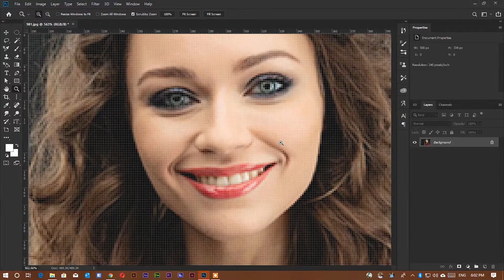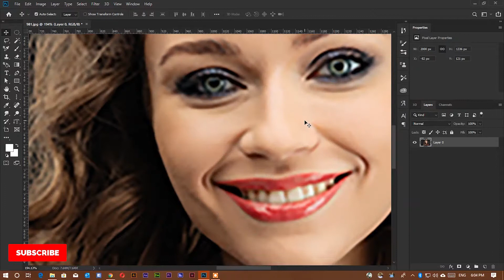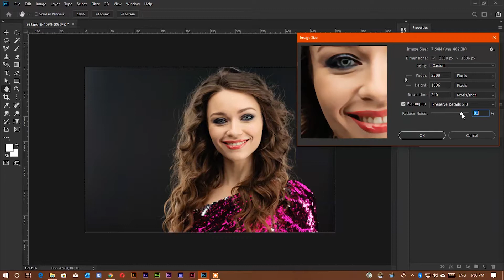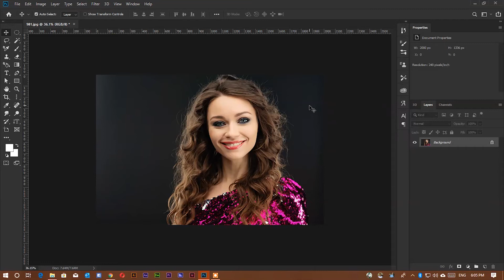Hidden Technology to Convert Low to High Resolution in Photoshop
Hi Guys! In this video i will tell you and show you Upscale Your Images with Much Better Quality Using a Brand New Technology: Preserve Details 2.0 in Photoshop CC! This technology renders much better result while increasing your image size and does an amazing job in preserving details.